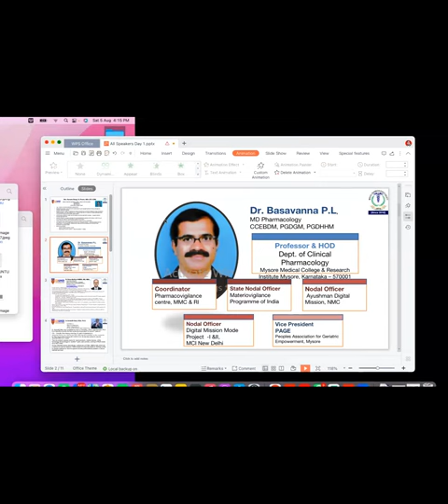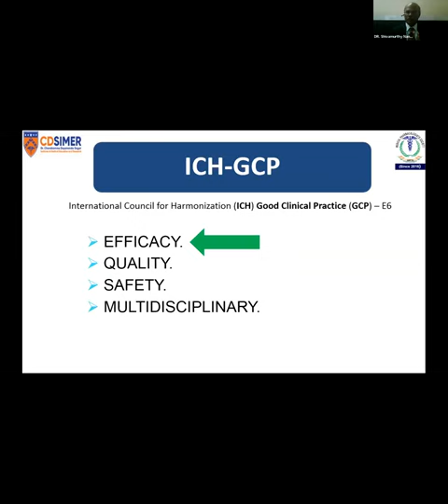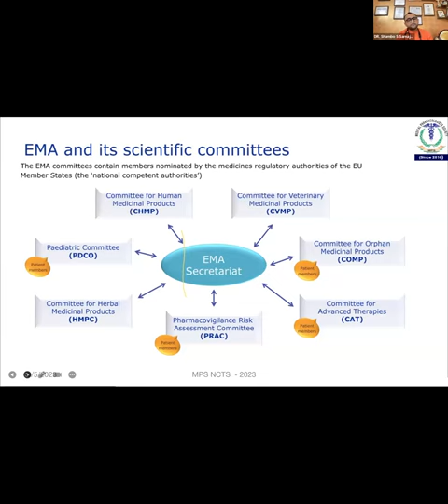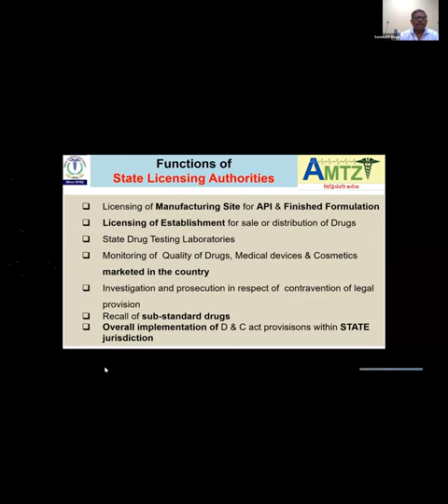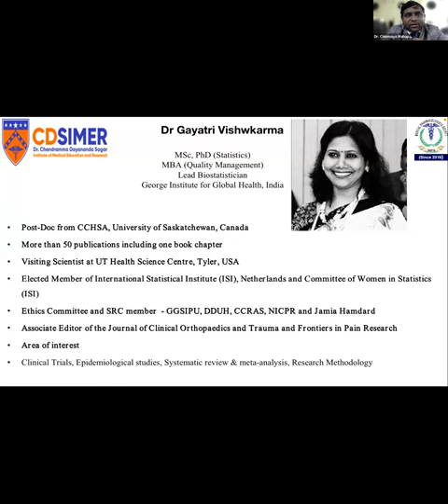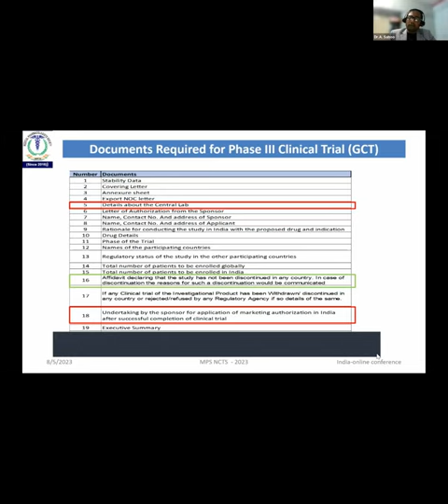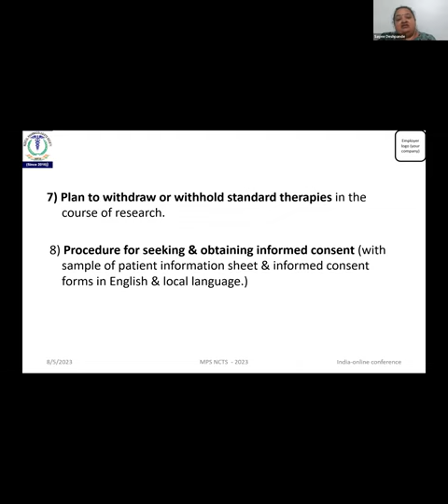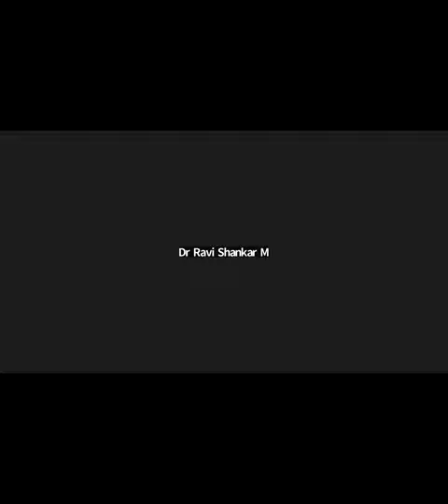Day 1 - MPS NCTS 2023 conference proceedings recording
MPS = Medical Pharmacologists Society (Society of MD Pharmacologists).

- Medical Pharmacologists Society (MPS) is the Society to unite all Medical Pharmacologists (MD Pharmacology) including PGs, Academicians working in Medical/Dental Colleges, Industry, and NRI Pharmacologists.

- MPS aims to provide equal opportunity to all Medical Pharmacologists in sharing their views and development of Medical Pharmacologist.

- MPS aims to provide opportunity to explore, learn and develop the pharmacologists with latest knowledge, updates, and skills.

- MPS aims to respect all pharmacologists including non medical pharmacologists. Mutual respect and mutual development with
vertical and lateral collaboration within the profession and across the industries

- We value everyone's contribution and appreciate minor to major contribution of everyone. Encouraging every idea and crediting each person is considered important. This is the stepping stone for major/minor achievements and human development

- We invite whole heartedly all the colleagues and friends to join MPS and cooperate in creating big milestones in the Medical pharmacologists profession

- The love and passion we have towards Medical Pharmacologists is the motivating factor for creating this society

- We hope all medical pharmacologists accept this invitation and request for supporting this initiative.

- Honesty, Persistence, Focus, Ethics, Mutual respect and hard work will be our values in achieving success. We thank one and all for their continued support.